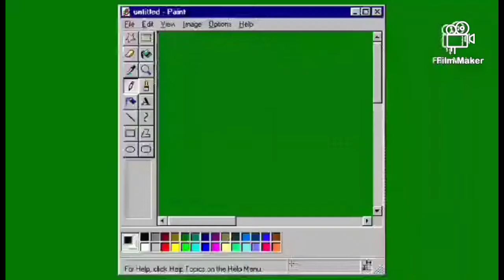Lutong bahay, Chicken Afritada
Chicken Afritada masarap at madaling Ii prepare. Simpleng lutong bahay at salu - salon together.